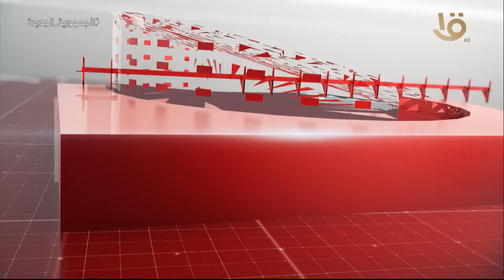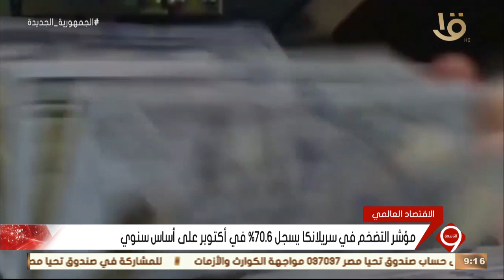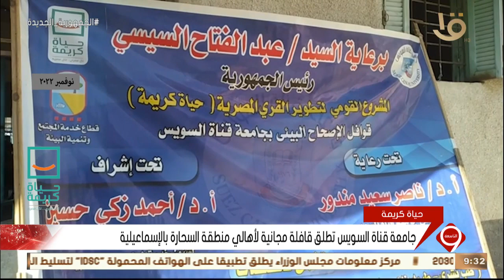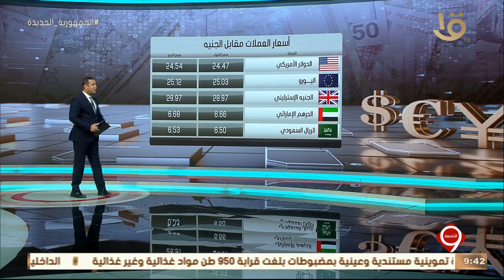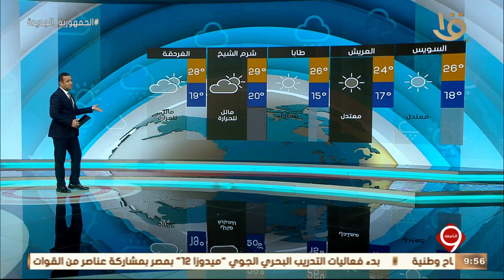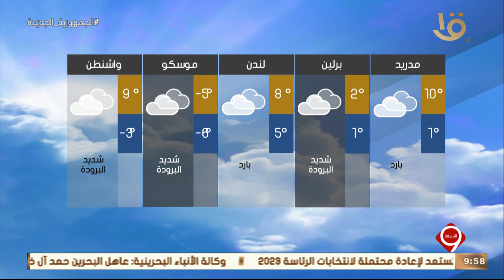نشرة التاسعة | أهم الأخبار المحلية والعالمية 21-11-2022